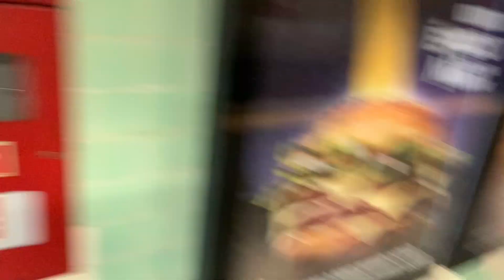John chamling rai live concert in Portugal and vlog with My all friends 😱🎥👀/ Aasto babal concert😂